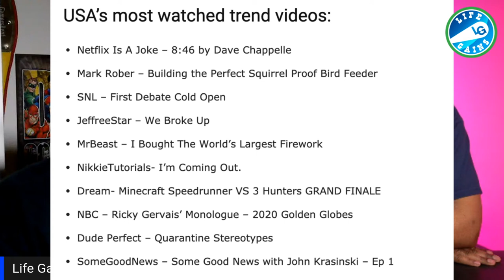The Most Watched Videos On YouTube 2020 - Includes Dave Chappelle, Jeffree Star and Others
Power Episode 6 Trailer - Power Returns This Sunday And In This Clip, Do We See The Tejadas Cracking

Hire Me